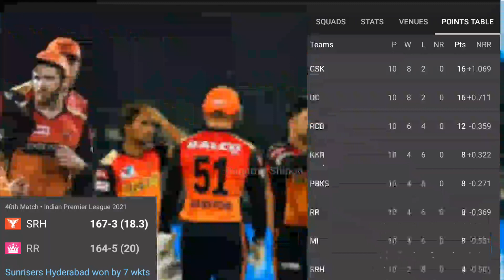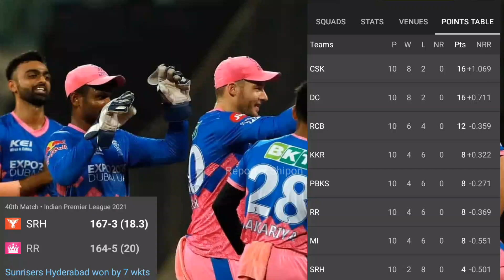মোস্তাফিজের দারুন বোলিং 😍 জয় পেলো হায়দ্রাবাদ 😍 ipl 2021 Today RR vs SRH Cricket News Bd.mustafizur.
মোস্তাফিজের দারুন বোলিং 😍 জয় পেলো হায়দ্রাবাদ 😍 ipl 2021 Today RR vs SRH Cricket Sports News Bd.